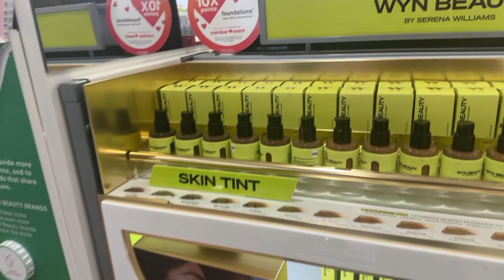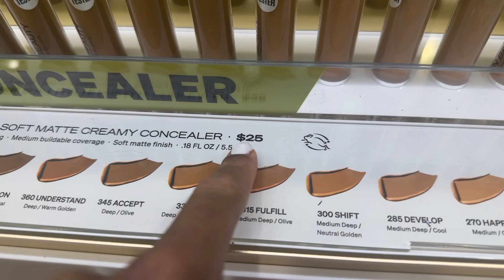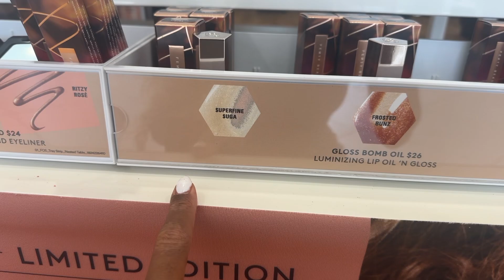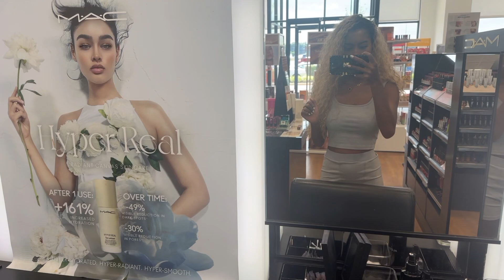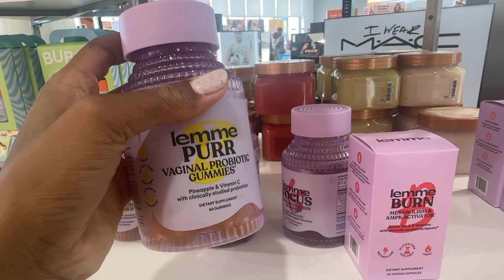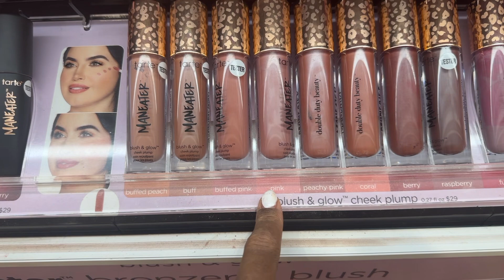SHOP W ME AT ULTA| NEW RELEASED PRODUCTS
Hey girlies , Come with me to Ulta! Love you guys , see you in my next video! Hope you enjoyed going shopping :)
Social: